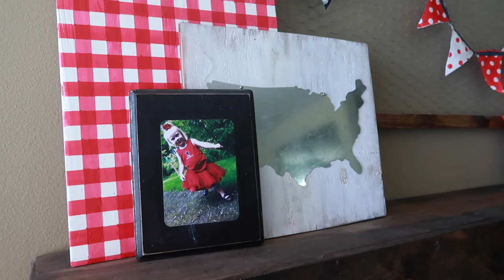4TH OF JULY DECOR 2021 | DIY 4TH OF JULY DECORATIONS | PATRIOTIC DECOR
4TH OF JULY DECOR 2021 | DIY 4TH OF JULY DECORATIONS | PATRIOTIC DECOR

FETCH APP -2000 BONUS points w/ REFFERAL CODE:
5KKJA